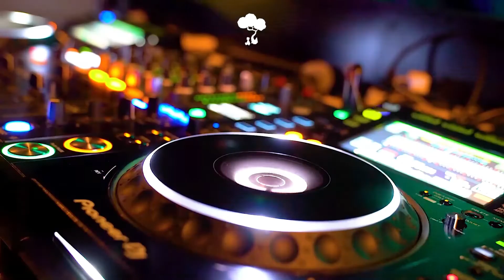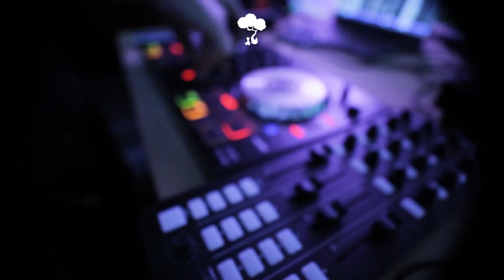Arcando - In My Head (feat. Britt Lari) [Monstercat Remake]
Genre